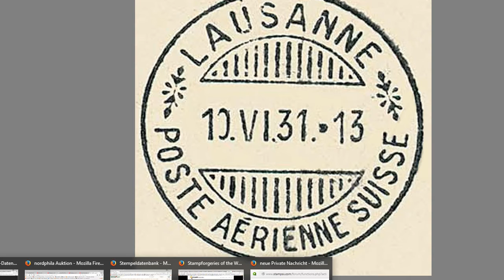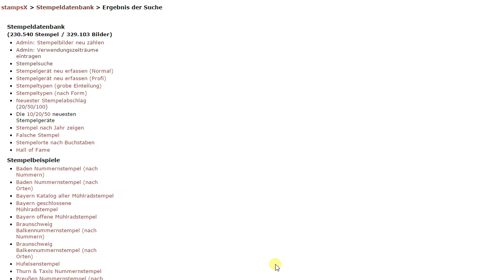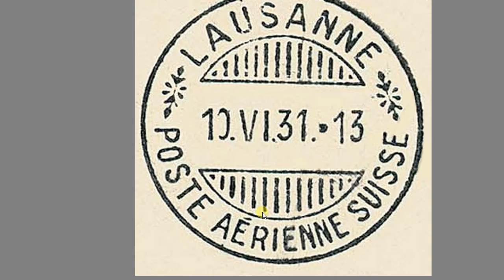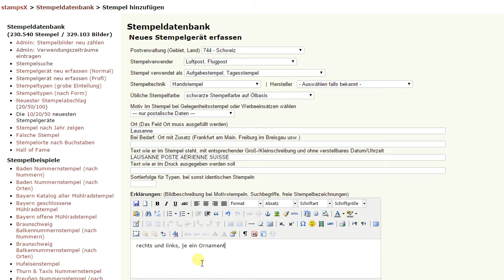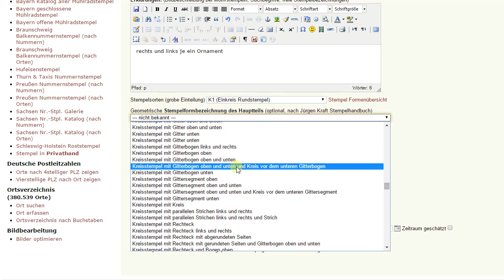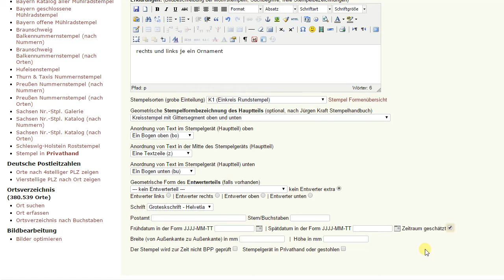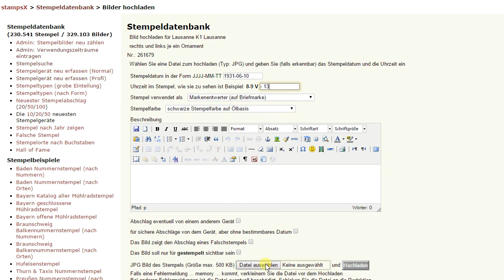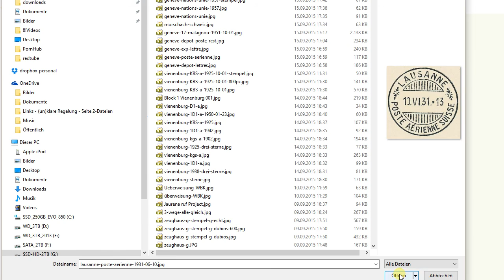Stempel hochladen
Stempelgeräte finden, Bilder von Stempelabschlägen in die Stempeldatenbank hochladen